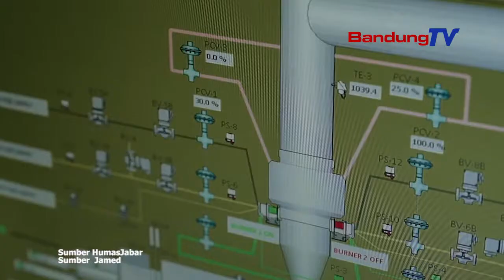Dibuang Kemana Limbah Covid 19 Jawa Barat?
Pemusnahan menggunakan insinerator berbasis teknologi “Stepped Heart Controlled Air” dilengkapi alat kontrol polusi udara.